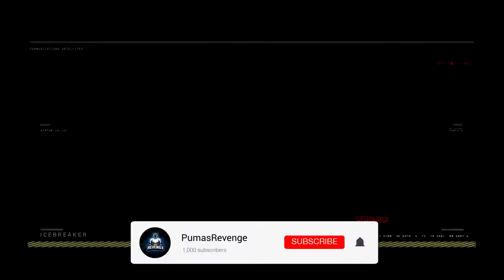SNIPER ONLY Hardcore Free-for-All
I decided to only use a sniper in hardcore free-for-all. Now if you know anything about my sniper skills, you know that this was a bad idea. If you know anything about my hardcore skills, then you know this was a disaster.